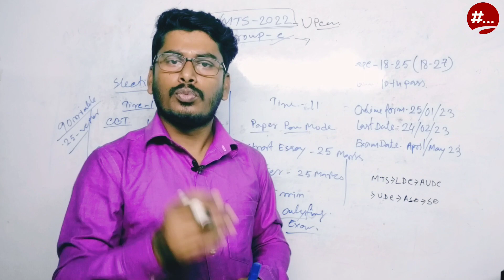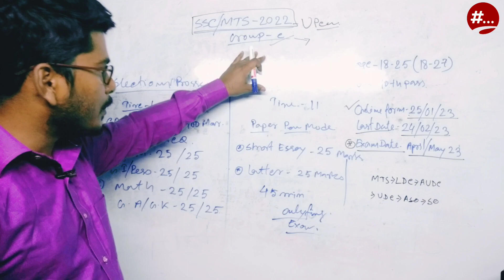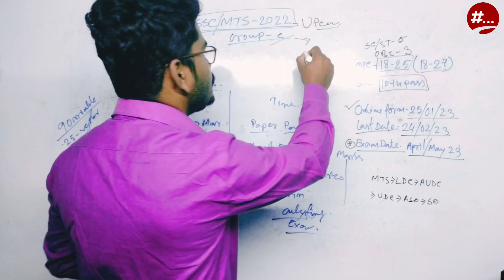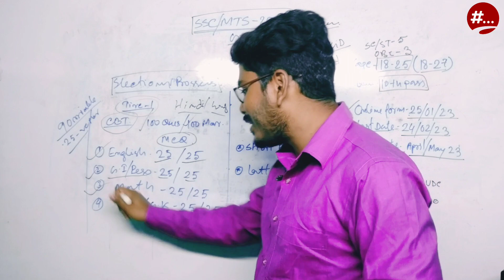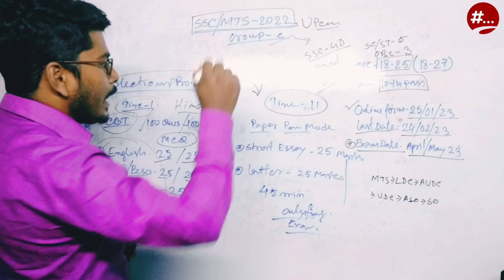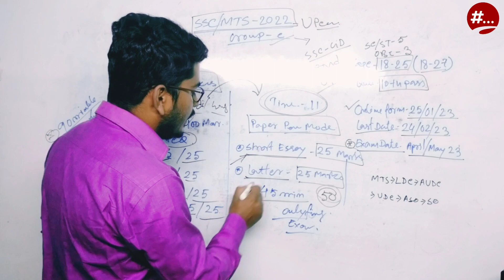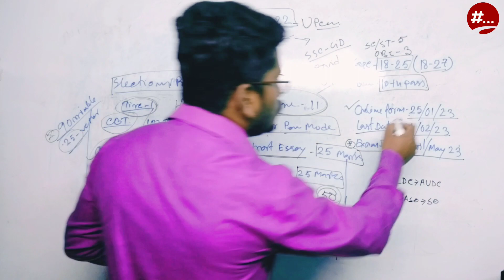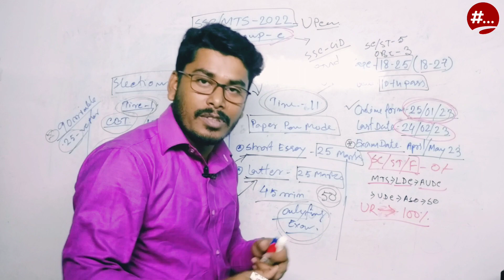SSC MTS Recruitment Full Details Step by Step || New Vacancy 2022 || SSC MTS পরীক্ষা নিয়ে আলোচনা।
Best Books List for Competition Exam
G.K & G.A
1 . Lucent’s
2. Tarun Goyal
3.  Tarun Goyal (Bengali)
4. Kiran (SSC)
6. Kiran ( Rly. Previous years question bank )
7. R S Aggarwal

Mathematics :
1. R S Aggarwal
2. R S aggarwal (Bengali)
3. Rakesh sir
4. Kiran
5. Subir Das ( Bengali)

       Reasoning :
1. Arihant
2. Kiran
3. R S Aggarwal
4. R S Aggarwal(Bengali)
5. Subir Ds ( Bengali)

      English :
1. S.P.bakshi
2. Arihant